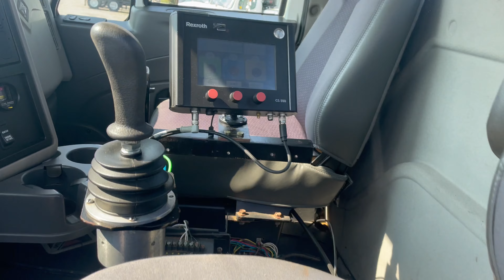For Sale - 2012 International 7400 Tandem Plow/Salter Truck